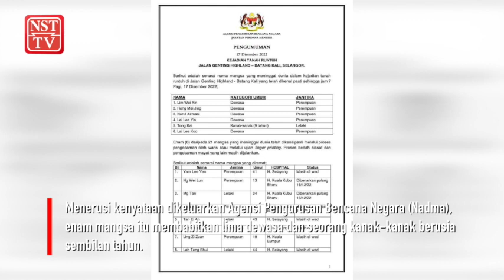Identiti enam mangsa runtuhan tanah dikenal pasti